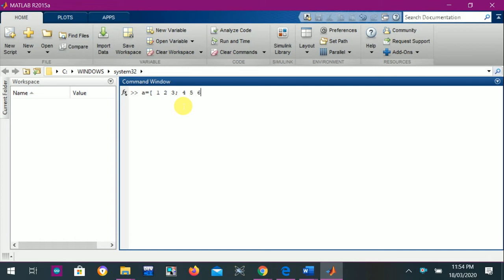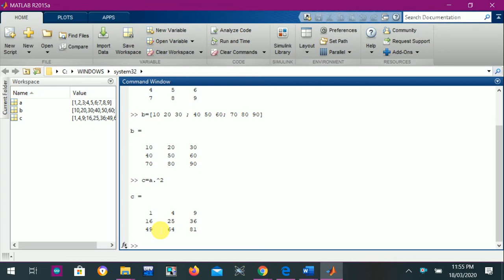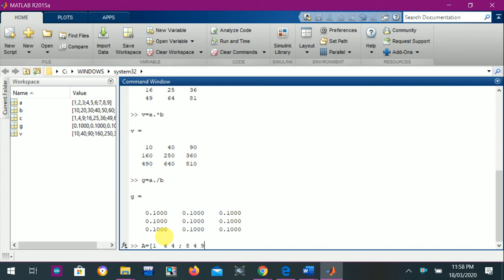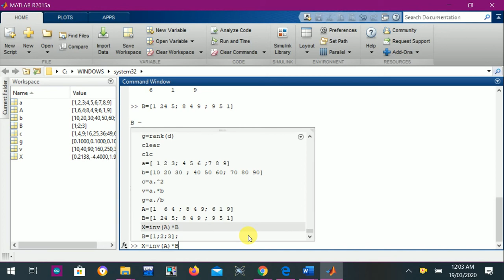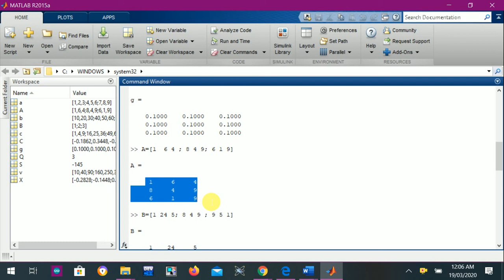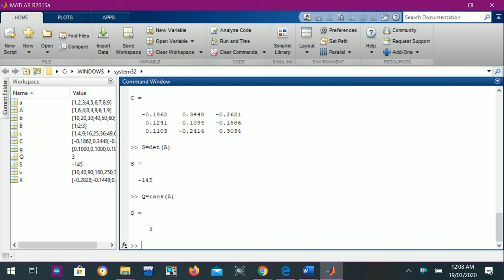Matlab Tutorial Videos | Part-5 | Urdu/Hindi | R2015a | Array Operators , Commands | AO Productions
Matlab Tutorial Videos | Part-5 | Urdu/Hindi | Array Operators , Commands | AO Productions✌️✌️
• Array Operators
• Commands for inverse , determinant , rank ...